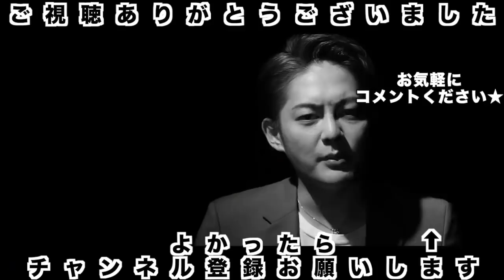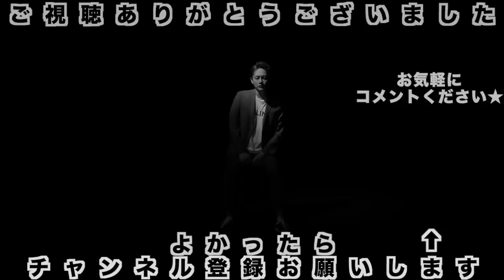【愛人契約】なるほど、性病にならない為には愛人がいいんですね…そういえばパパ活ってのが流行ってるって聞いて実は…【切り抜き／三崎優太】(青汁王子の世界)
●性病の話から愛人の話に発展し、そういえばパパ活ってのをやってみようとしてたエピソードを話しています

気軽にコメント下さいね♪

三崎優太さんのLive配信の見どころや役立つ情報を
編集し切り抜き動画を投稿しています。